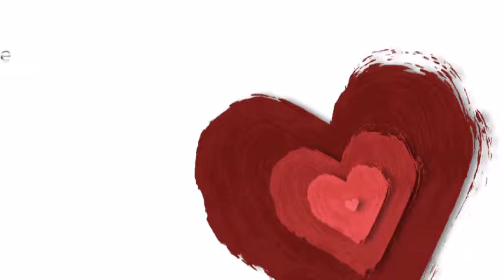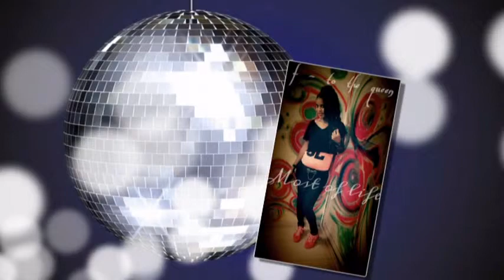Saint Valentin (Valentin Day) Chanson de FREE QUEEN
ceci est un montage foto pour illustrer la Chanson "saint Valentin" de la chanteuse FREE QUEEN merci à elle de nous avoir donné l'autorisation de posté cette video
vous pouvez la retrouvez sur facebook a cette adresse: